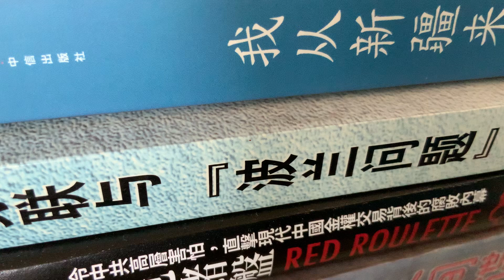中国所谓的时尚，来自西方国家，尤其是法国🇫🇷美国🇺🇸日本🇯🇵，没有西方国家，中国🇨🇳是一片蛮荒之地。